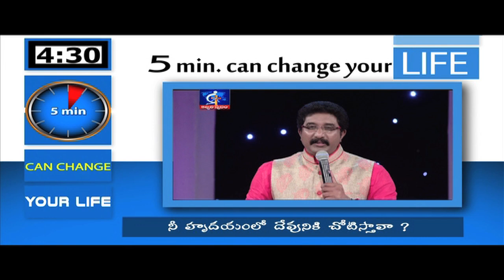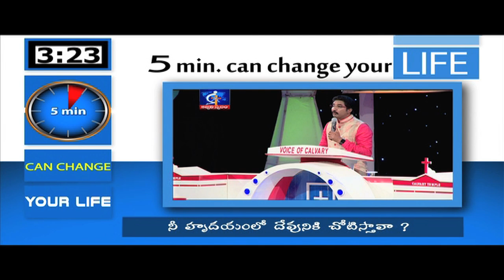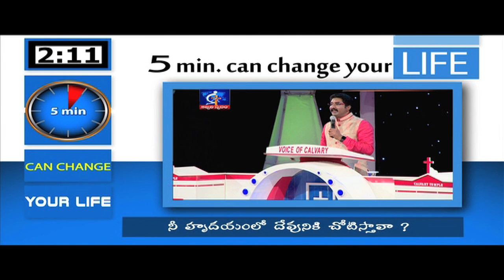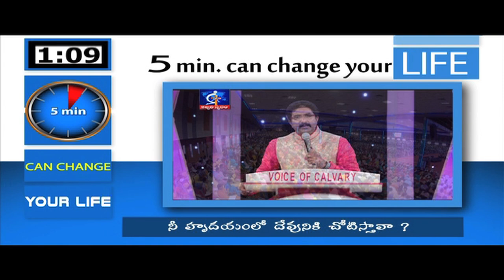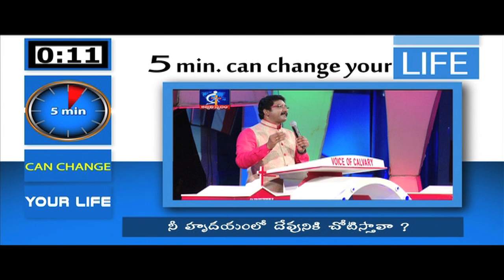Will you give place to GOD in your heart?